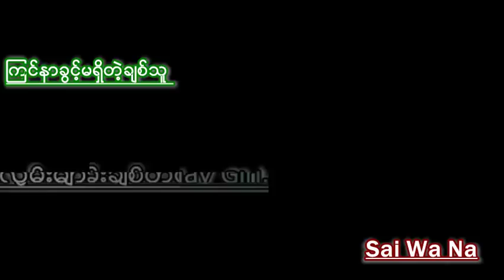ျကင္နာခြင္မရွိတဲ႔ခ်စ္သူ - ျပည့္ဘုန္းဟန္/Htet_Naung_Paing(LyricsVideo)